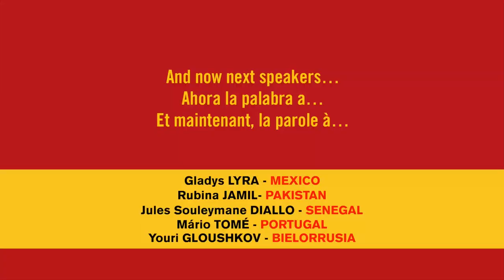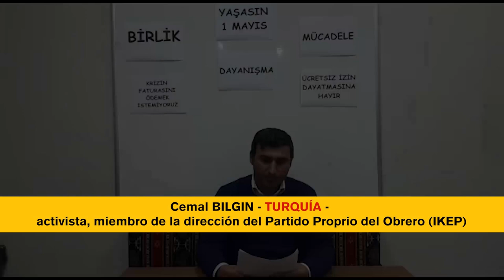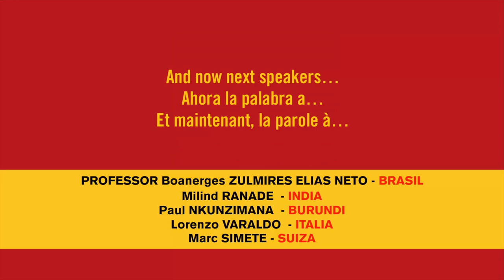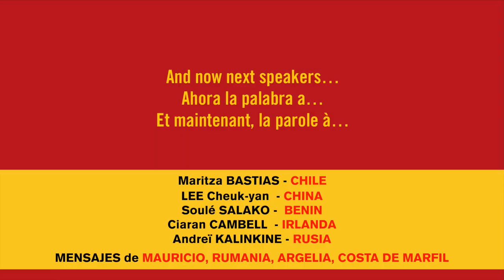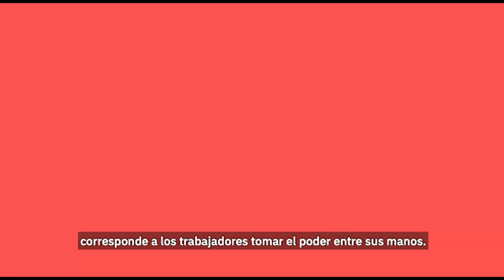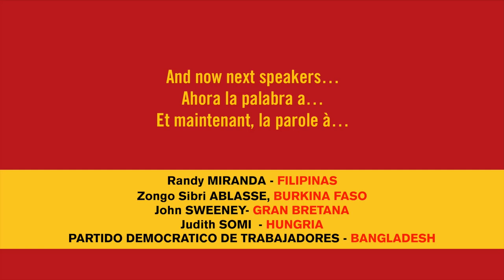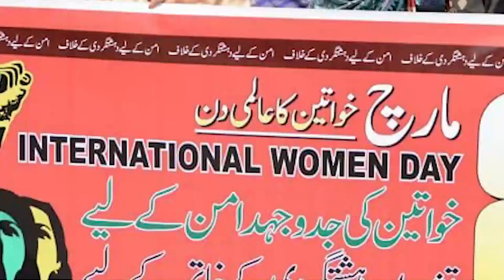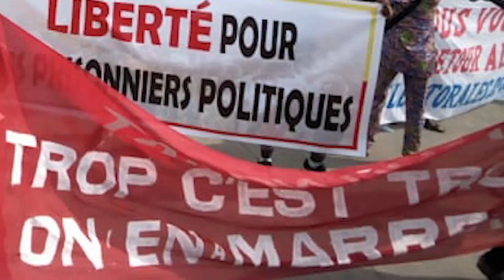MITIN INTERNACIONAL COI 1°MAYO (versión subtitulada en españa)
1° de mayo, jornada internacional de lucha de los trabajadores

¡Mitin internacional: tres horas para la Internacional obrera!

 “¡Son los trabajadores, la juventud y la humanidad quienes deben ser salvados!
¡No los bancos y los capitalistas!”

Ese día, desde New-York hasta Mumbai, desde Gaza hasta Paris, desde Johannesburgo hasta Pekín, desde Moscú hasta Santiago de Chile, a pesar de la enfermedad y de los golpes que se descargan contra los trabajadores, a pesar de las medidas de confinamiento, nos reagruparemos bajo una misma bandera y por una misma causa:

¡Requisición de los miles de millones de los bancos y del capital para salvar a los enfermos y a los hospitales!
¡Requisición de los miles de millones de la guerra para garantizar a todos de qué alimentarse y una vivienda!
¡Requisición de todos los « planes de salvamento de los bancos » en provecho de los trabajadores y sus familias!
¡Unidad de los trabajadores contra las medidas anti-obreras de los gobiernos, que se aprovechan de la crisis!
¡Defensa de la jornada de ocho horas y de todas las conquistas obreras y democráticas!

Daniel Gluckstein, Nambiath Vasudevan,
Coordinadores del COI